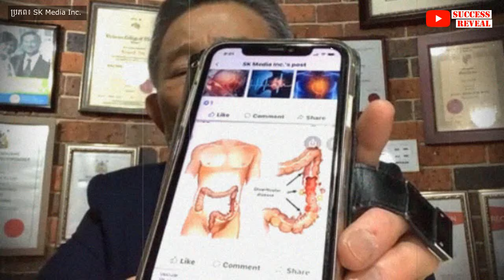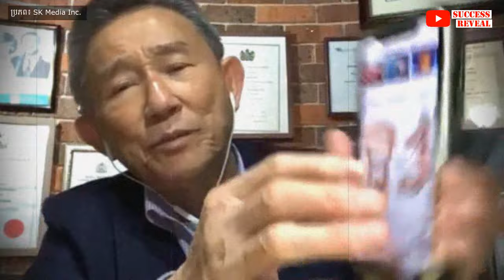រោគរលាកពោះវៀនធំ និង ពោះវៀនពយ តើគួរការពារដូចម្តេច?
នៅក្នុងវីដេអូនេះខ្ញុំនឹងបង្ហាញអំពី រោគរលាកពោះវៀនធំ និង ពោះវៀនពយ តើគួរការពារដូចម្តេច , SUCCESS REVEAL

1-រោគរលាកពោះវៀនធំ និង ពោះវៀនពយ (Diverticulitis)
បកស្រាយដោយលោកទីប្រឹក្សា លីម សួរ (ទីប្រឹក្សាវិជ្ជសាស្រ្ដ)។

បេសកកម្មរបស់យើងខ្ញុំគឺចែករំលែកចំណេះដឹងសុខភាពដល់ប្រជាជនកម្ពុជា
.: ហេតុអ្វីបានជាយើងបង្កើតឆាណលនេះឡើង :.
១. ដើម្បីជាឯកសារចំនេះដឹងសុខភាព
២. អាចអោយប្រជាជនកម្ពុជាទទួលបានចំណេះដឹងគ្រប់ពេលវេលា គ្រប់ទីន្លែង
២. ជាបណ្ណាល័យសុខភាពសម្រាប់ប្រជាជនកម្ពុជា

យើងខ្ញុំសង្ឃឹមថាវីដេអូក្នុងឆាណលនឹងបានជាប្រយោជន៍ដល់ប្រជាជនកម្ពុជា។